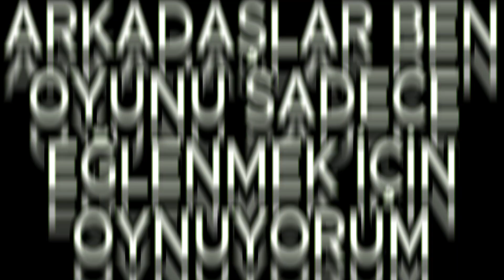SİZCE HANGİ TARAF GÜÇLÜ ? | Dead by Daylight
Merhaba Arkadaşlar, ismim Erhan
Dead By Daylight oyununda videolar ve  yayınlar yapıyorum güzel karşılaşmalarımı paylaşıyorum. Bu güzel anları benimle beraber yaşamak için yayınlarıma katılabilirsiniz.